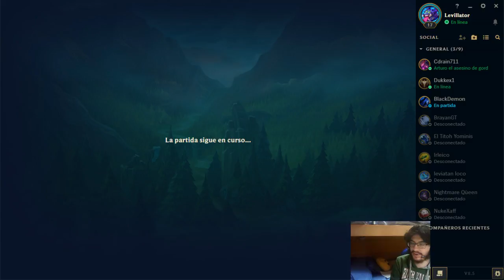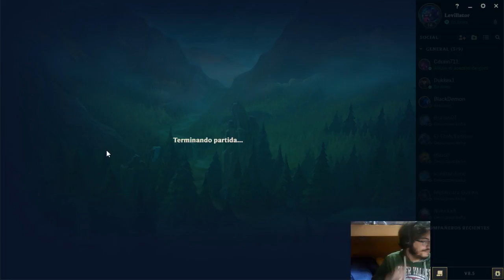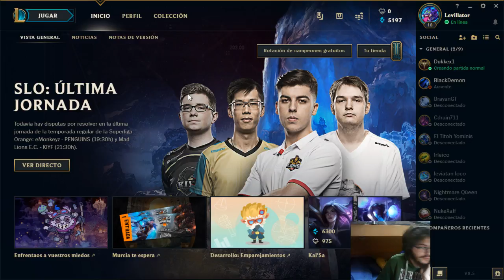En Directo - League of Legends - cap.3 - Las skills